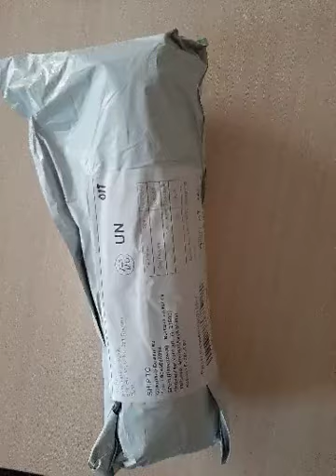Переносная бутылка для воды для собак, поилка для питомцев, миска для питья, дозатор воды с Али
Переносная бутылка для воды для собак, поилка для питомцев, миска для питья, дозатор воды для маленьких и больших собак и кошек